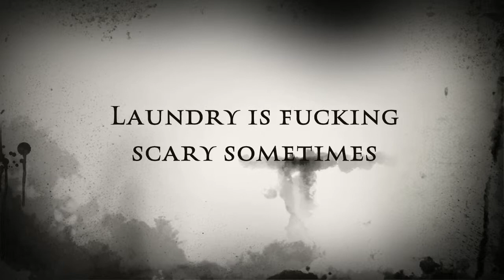Scary Laundry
Instead of doing the scary laundry in the scary basement, I decided I would record myself being scared while pretending to do the laundry...enjoy!